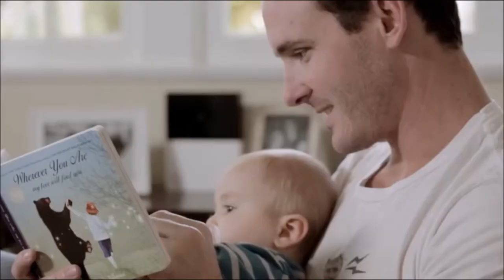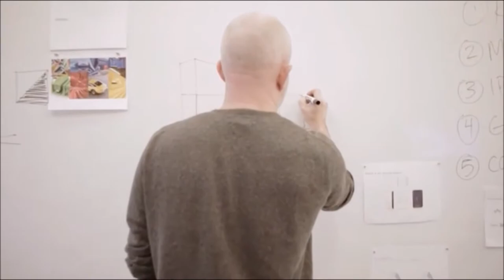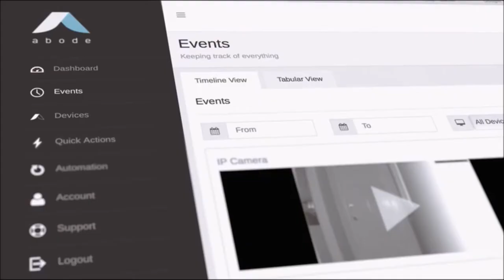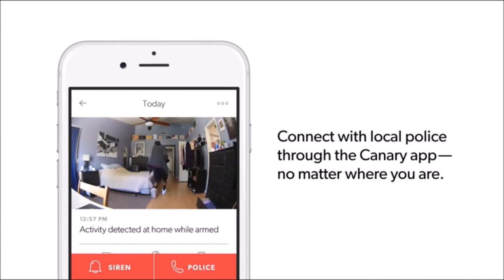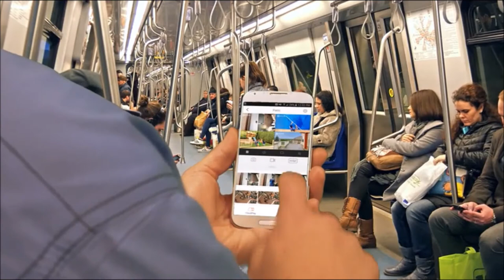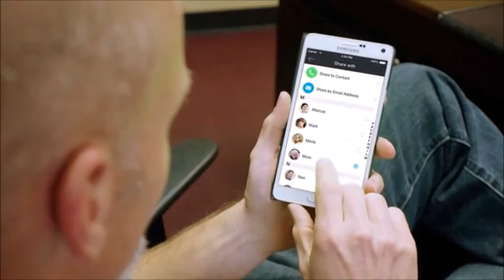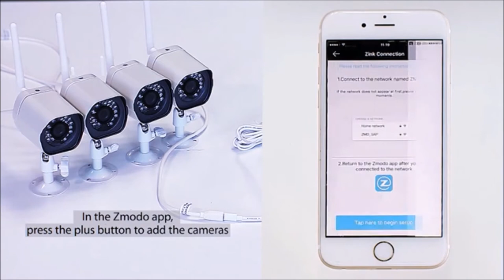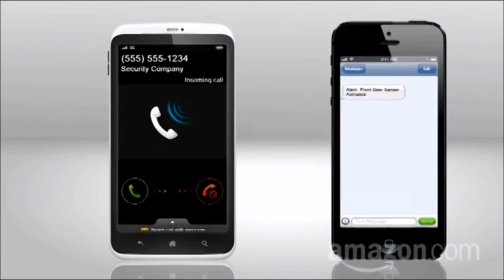Best Home Security systems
Discover These extraordinary home security systems that can make you and your family safe and happy

Links to all the Inventions shown in the Video [ Show More ]

Abode Connected Home Security & Automation Starter Kit

Canary All-in-One Home Security Device

EZVIZ FULL HD 1080p Outdoor Surveillance System

Zmodo Home Security System

Scout Alarm Wireless Home Security System

SimpliSafe Wireless Home Security Command Bravo